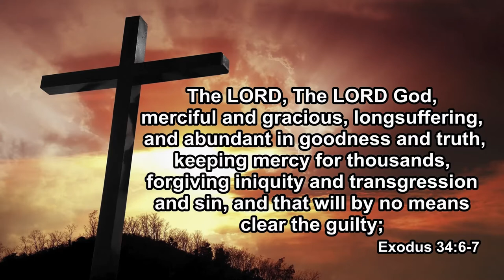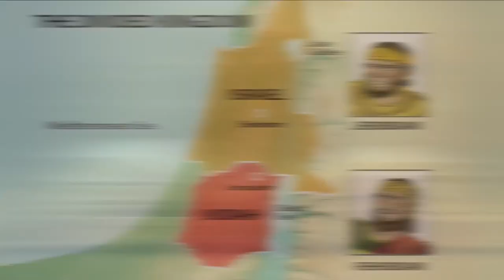iKids | Solomon’s Sin Divides The Kingdom | August 21, 2022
Solomon was wise, but he did not always use his wisdom. Ms. Rebecca shares how Solomon's sin divided the kingdom. Thought it all God still kept his promises  and showed mercy to David's family.

iKids is a unique video ministry to children, teaching the Christian faith and sharing stories from the Bible in a short, quick, fast moving format. It is an outreach from International Baptist Church in Brooklyn, New York.

The original illustrations used in the Bible story are the copyright of Sweet Publishing.